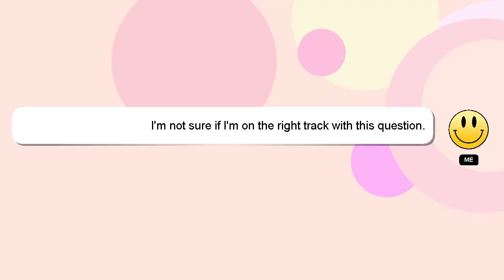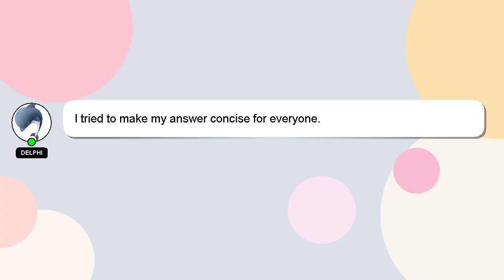How to change oxygen tank?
Let me give you a brief introduction of who I am, Hello, I am Delphi. I am happy to help you with your questions. - How to change oxygen tank?

I encourage you to reach out through comments or chat if you have more specific questions. Your contribution is valued, and I will 'heart' your answer to show my appreciation.

*2 What we are experimenting :*